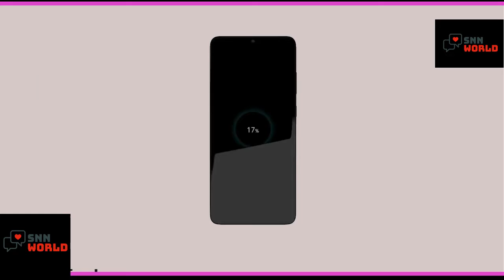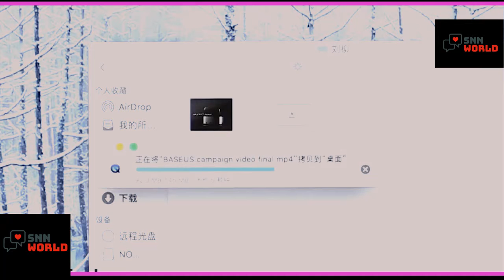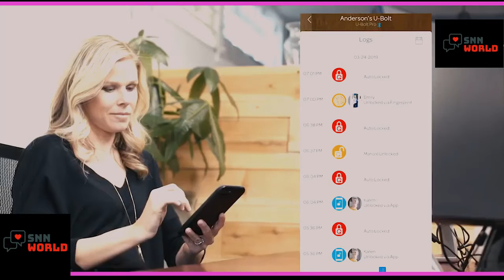Amazon Gadgets 9 Advance That are Worth Buying VORTX, AirBank, Yirego Drumi, CleanseBot, RUN-UP ►►13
If this video was helpful to you, please remember to leave a like and subscribe to my channel to see more videos like this in the future, and if you have any questions related to the products we listed here, leave a comment down below and we shall get back to you as soon as we can.

►► ✔ Links
►► (Preview) Amazon Gadgets 9 Advance That are Worth Buying VORTX, AirBank, Yirego Drumi, CleanseBot, RUN-UP 2021
►► Yirego Drumi
►► Baseus 6-in-1 Adapter
►► Ultraloq U-Bolt Pro
►► Nomodo 360

►►SNN World is a participant in the Amazon Services LLC Associates Program, an affiliate advertising program designed to provide a means for sites to earn advertising fees by advertising and linking to Amazon.com. As an Amazon Associate I earn from qualifying purchases.